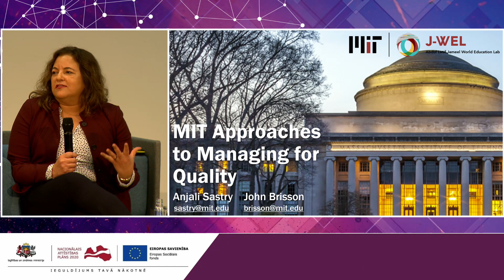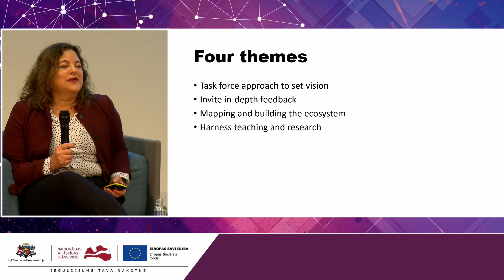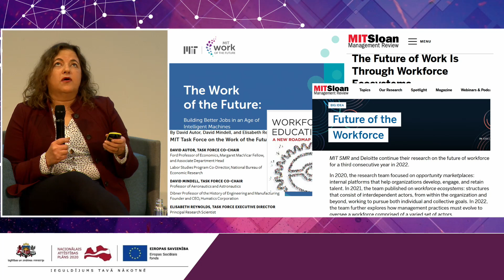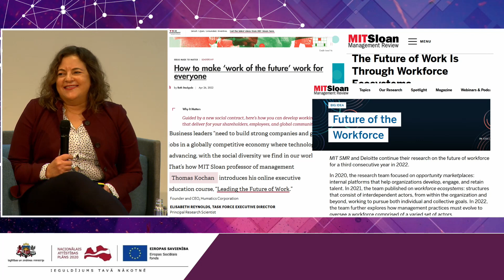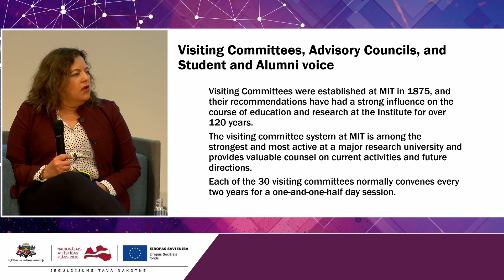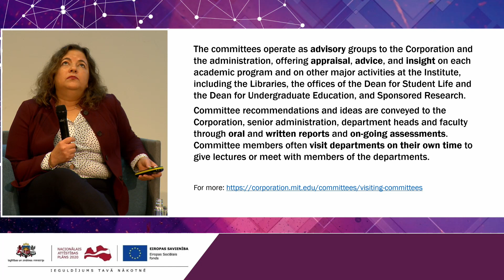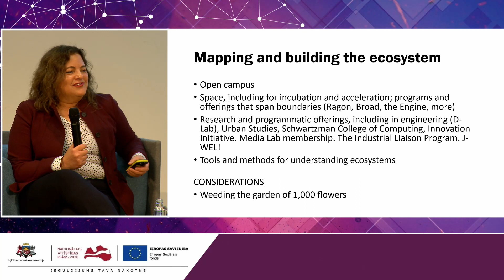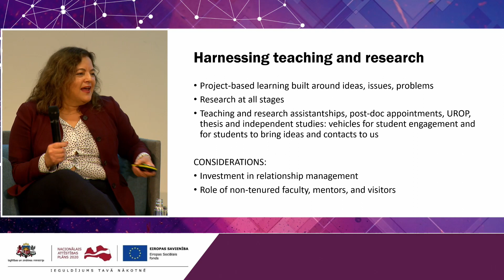“MIT Approaches to Managing for Quality,”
Dr. A.  Sastry, Prof. J. G. Brisson, “MIT Approaches to Managing for Quality,” 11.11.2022. Diskusija organizēta Eiropas Sociālā fonda projekta “Atbalsts valsts augstskolu padomju darbības uzsākšanai” (Nr. 8.2.3.0/22/I/001) ietvaros.